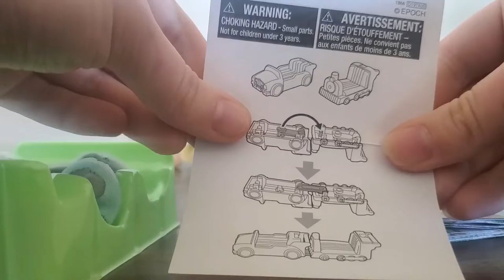Calico Critters Persian Cat Twins (UNBOXING)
Please consider donating to my service dog fundraiser!

Welcome back to FUNwithMONIKA! Today we're unboxing the Persian Cat Twins!